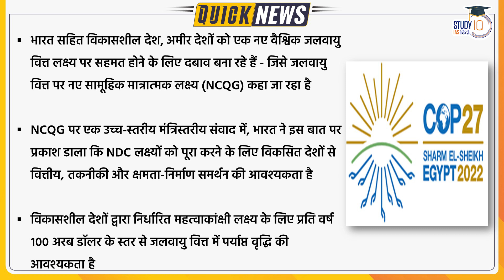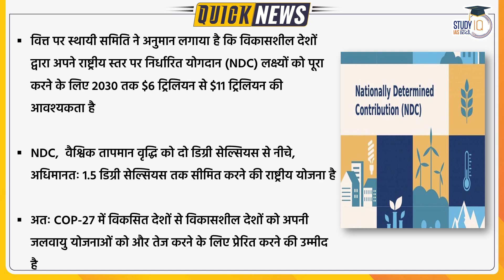New Global Climate Finance Target | New Collective Quantified Goal on Climate Finance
Developing countries, including India, are pushing rich countries to agree to a new global climate finance target also known as the new collective quantified goal on climate finance (NCQG) which they say should be in trillions as the costs of addressing and adapting to climate change have grown. At COP15 in Copenhagen in 2009, developed countries had committed to jointly mobilise $100 billion per year by 2020 to help developing countries tackle the effects of climate change. Rich countries, however, have repeatedly failed in delivering this finance.

1. 900+ Hours of Live teaching by our faculties
2. One-to-one mentorship to keep you on track to achieve the target
3. Handmade and concise Lecture Notes, Handouts on static topics
4. MCQ based learning for every lecture to enhance retention
5. Answer writing program guided by our experienced faculties
6. Daily Current Affairs Programme (CAP) PDF + Videos covering multiple sources
7. Benchmarking of students through weekly revision tests for students
8. Prelims Test Series to make you battle ready for Prelims exam
9. Gyanvani sessions by senior bureaucrats, selected candidates and senior aspirants
10. CSAT Lectures to help to adapt with changing patterns of examination.